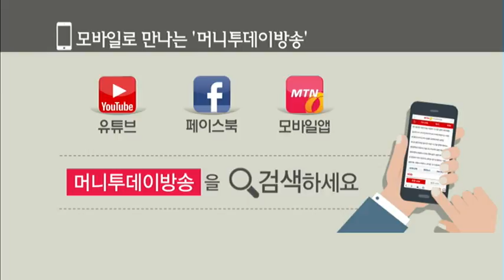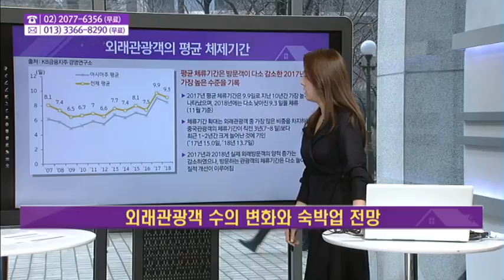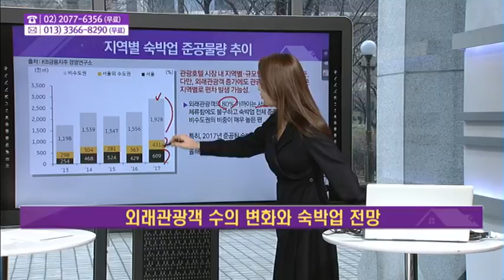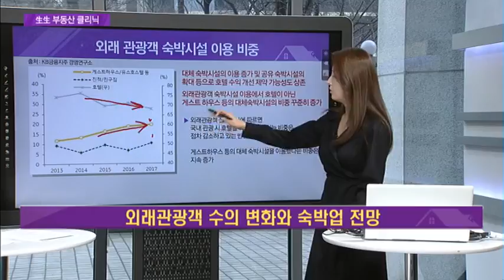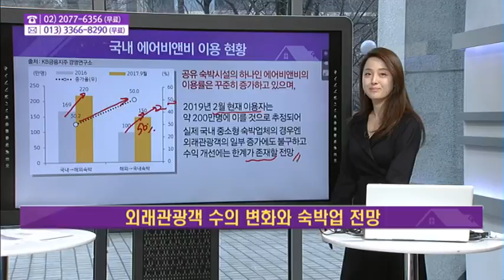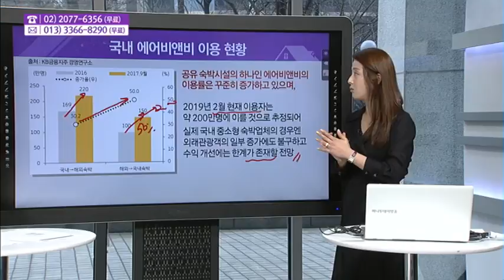[생생 부동산 클리닉] 외래관광객 수의 변화와 숙박업의 전망은?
02/19 부동산 가이드